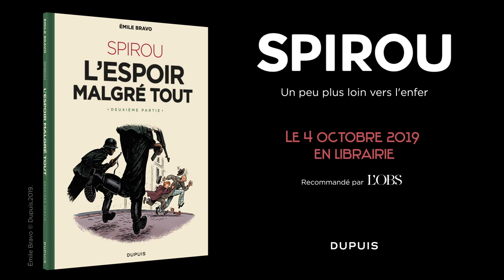« SPIROU, L'espoir malgré tout », 2ème partie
Scénario et dessin : ÉMILE BRAVO
Automne 1940. Spirou arrive à convaincre Fantasio de ne pas prendre le train pour partir travailler en Allemagne. Mais les temps sont durs et Spirou est menacé d’expulsion par le prêtre qui lui loue une chambrette. C’est alors qu’il a une brillante idée : avec Fantasio, il va monter un théâtre de marionnettes itinérant pour donner un peu de joie aux enfants qui n’ont rien d’autre à faire que de subir (ou jouer à) la guerre.